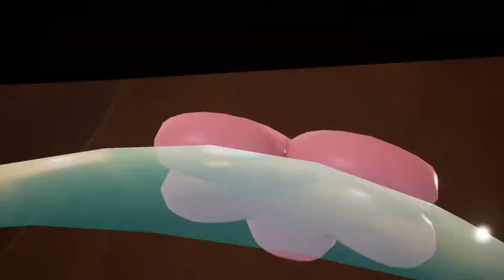No hay JEFE? No hay problema! - Spongebob Squarepants BFBB Rehydrated - Ep2 - TURBO FOZTON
▶️ Un tranquilo y des estresante paseo por el centro de Fondo de Bikini, dónde a pesar de estar lleno de robots, puede uno soltar un poco de tensión deshaciéndote de muchos de ellos!

►Muchas gracias!